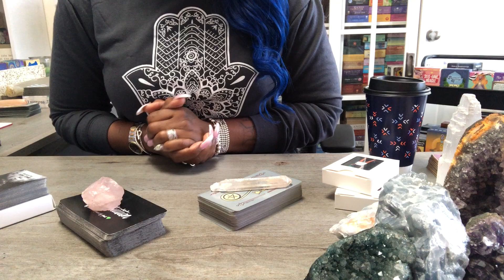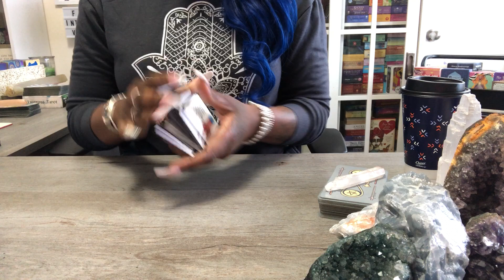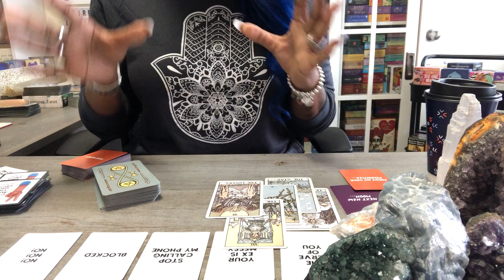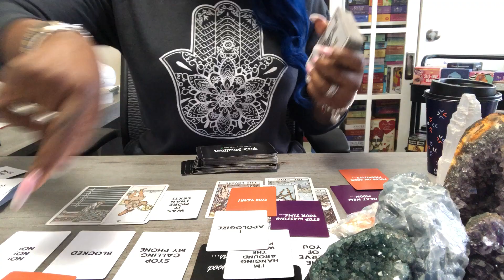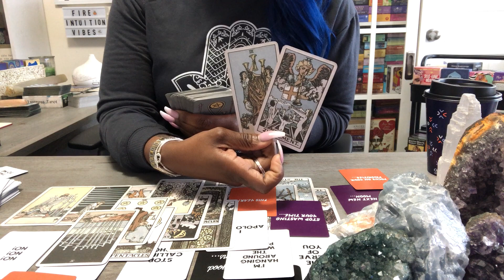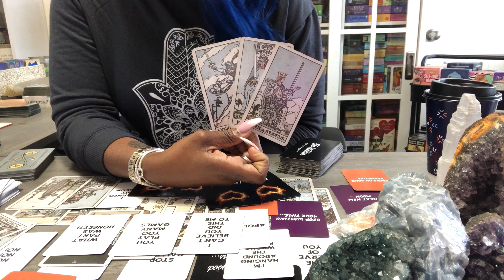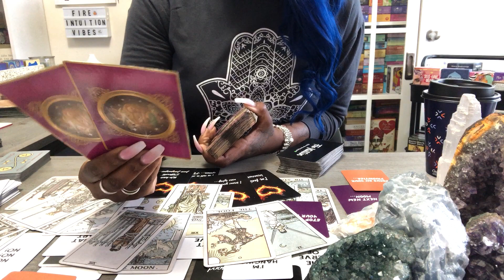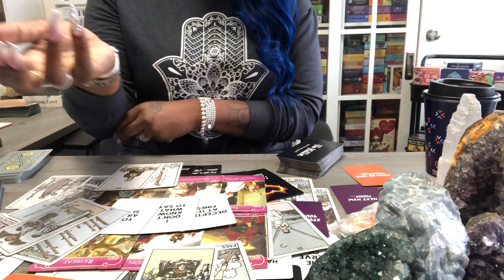THEY'RE COMING BACK TO " APOLOGIZE " REGARDLESS IF YOU WANT THEM BACK OR NOT... SOULMATE/TWIN FLAME